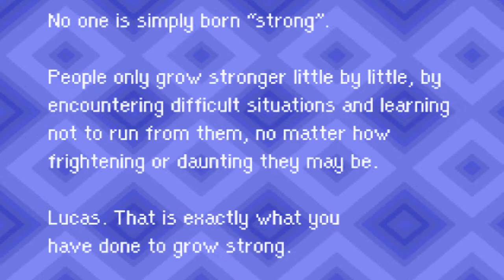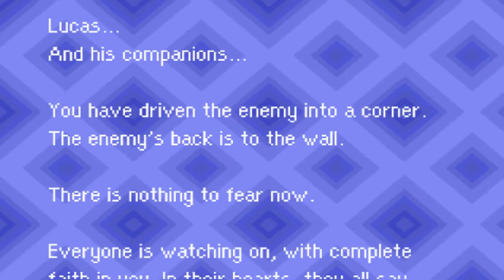Mother 3 Let's Play! Part 40: Flying! [CHAPTER 7]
Let's fly, let's fly away!

TheSigner.